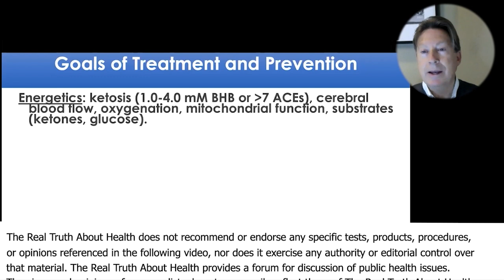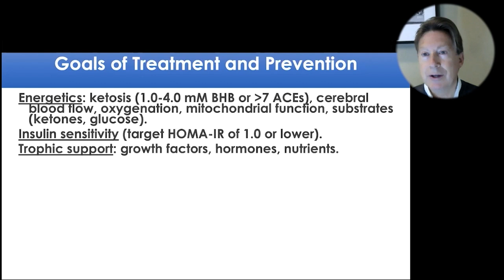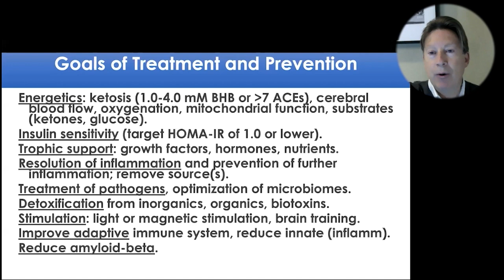The Goals For Treatment And Prevention Of Alzheimer's Disease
Dr. Bredesen’s research explores previously uncharted territory in explaining the physical mechanism behind the erosion of memory seen in Alzheimer’s disease and has opened the door to new approaches to treatment. This work has led to the identification of several new therapeutic processes that are showing remarkable early results.